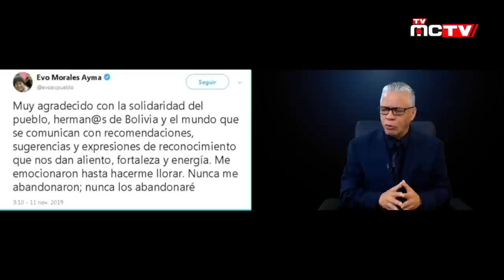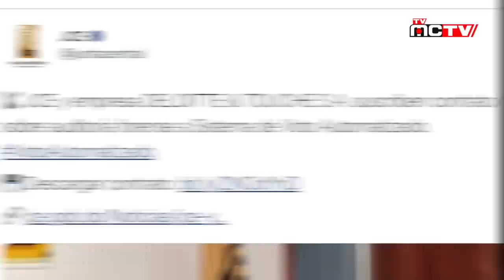🔥LA RENUNCIA DE EVO MORALES | LO QUE PODRIA PASAR EN DOMINICANA EN EL 20 🔥-TVMCTV 12 DE NOV. 2019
Lo que sucede hoy en Bolivia con la renuncia de Evo Morales a la presidencia, es un mensaje claro para toda la región, en especial para la República Dominicana, ya que el escandalo que provocó la renuncia de Morales fue nada mas ni menos que un fraude electoral sin precedentes.

Ya vimos una muestra de lo que podría suceder en Rep. Dom. si para las elecciones presidenciales del 2020 dejamos que hagan lo que hasta ahora han hecho sin ningún problema...lo que les de la gana.

Es hora de despertar DOMINICANO!!!